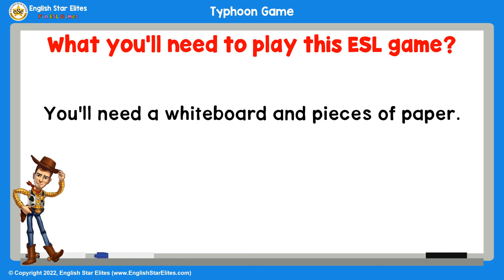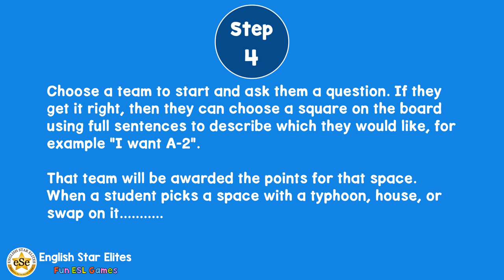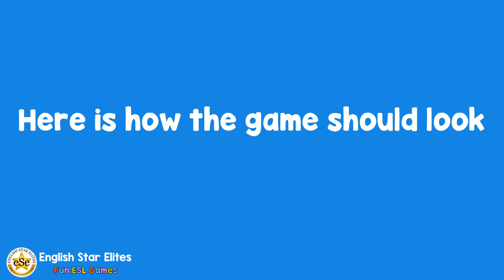The Typhoon Game: A Thrilling ESL Vocabulary and Grammar Adventure! | ESL Classroom Games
🌀 Get ready for an exhilarating ESL adventure with "The Typhoon Game" - an awesome experience that sparks excitement for both students and teachers alike! 🌀

🎯 Looking for an incredible way to review vocabulary and grammar with endless question possibilities? Look no further! "The Typhoon Game" offers a fast-paced, fun, and educational journey, making it the perfect choice for reinforcing the day's lesson.

📚 This dynamic game is designed to challenge and engage learners, immersing them in a whirlwind of vocabulary and grammar tasks. As the excitement builds, students and teachers will be swept up in a storm of learning and enjoyment.

⛈️ "The Typhoon Game" creates a vibrant atmosphere of energy and enthusiasm, encouraging students to showcase their language skills and deepen their comprehension.

🤩 Whether you're an ESL teacher or a language enthusiast, "The Typhoon Game" is an invaluable resource for making language review captivating and memorable.

👨‍👩‍👧‍👦 Gather your students, friends, or family members, and embark on an epic linguistic voyage with "The Typhoon Game." Brace yourselves for a thrilling, fun-filled, and educational experience that will leave everyone eager for more!

📢 Don't miss out on this exciting ESL adventure. Watch the video and dive into "The Typhoon Game" today! Let's make language review an unforgettable journey of excitement and growth! 🌟

Thank you for being a part of our language-learning community. Let's learn, laugh, and grow together with "The Typhoon Game: A Thrilling ESL Vocabulary and Grammar Adventure"! 🤗

The easiest way to move your money out of China